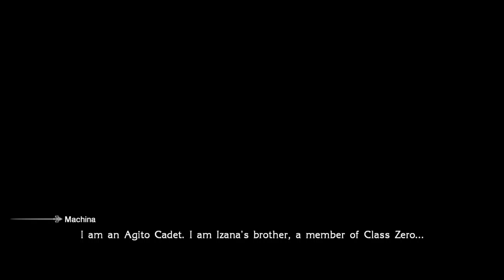Final Fantasy Type-0 LP JP voices 22